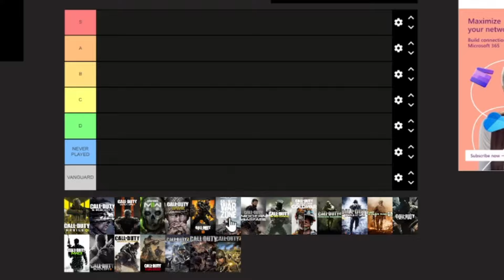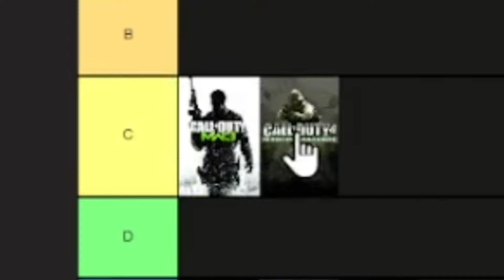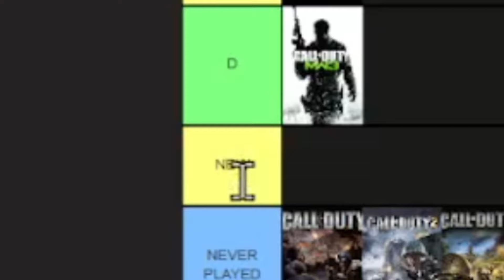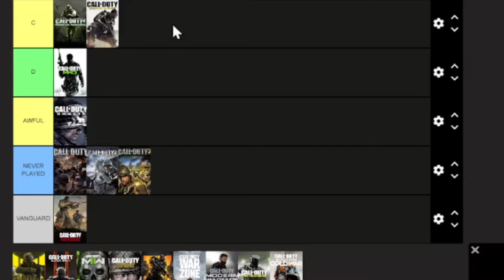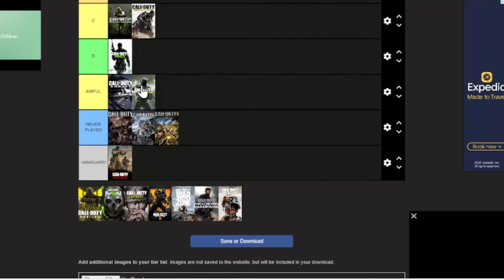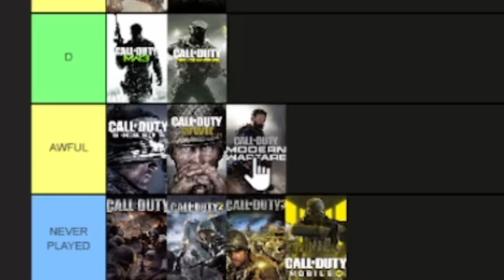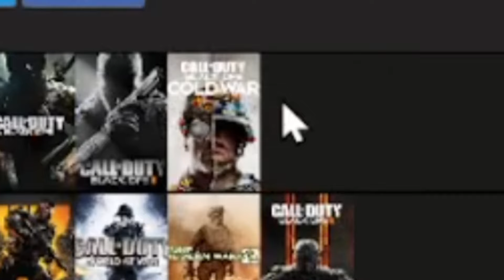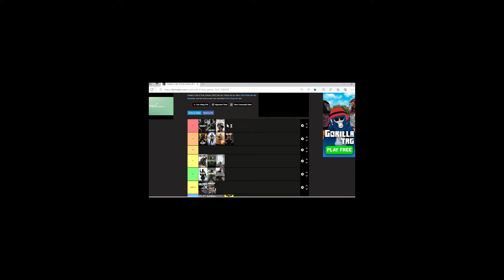Ranking EVERY CALL OF DUTY in a TIER LIST!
Join my new discord here!